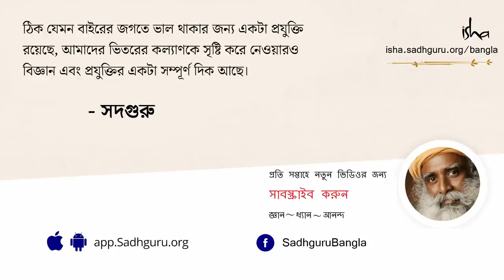কী করে জীবনে আনন্দ খুঁজে পাবেন? | How to Find Happiness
এই ভিডিওটিতে সদগুরু  জীবনে আনন্দ খুঁজে পাওয়ার প্রসঙ্গে বলছেন,আনন্দ খুঁজে পাওয়া কোনো যাদু নয় - এটা কেবল রসায়ন! তিনি আরও বলছেন যে শরীর হল মূলত একটা রসায়নের স্যুপ। যাচ্ছেতাই স্যুপ তৈরির বদলে আনন্দময় স্যুপ তৈরির মানে হল, ভেতরে আনন্দময়তার এমন একটা রসায়ন প্রতিষ্ঠা করা যেটা বাইরের কোনো পরিস্থিতি দ্বারা নির্ধারিত নয় বা বিচলিতও নয়।

ব্লুমবার্গ টিভি ইন্টারভিউ, নভেম্বর ২০১৫,মুম্বই